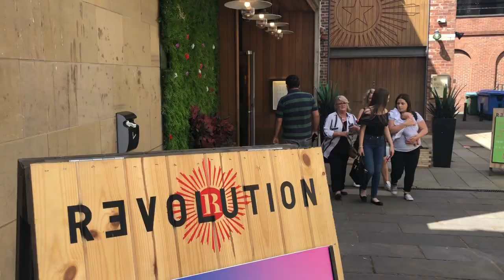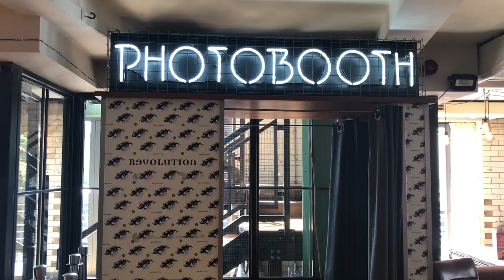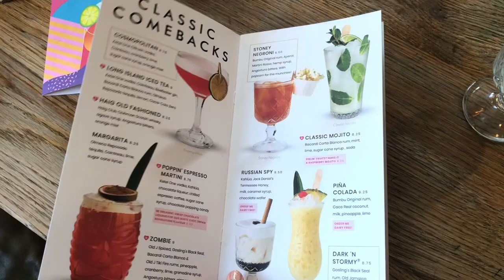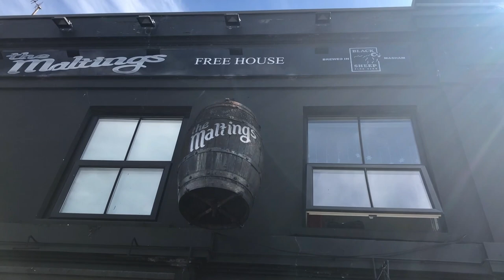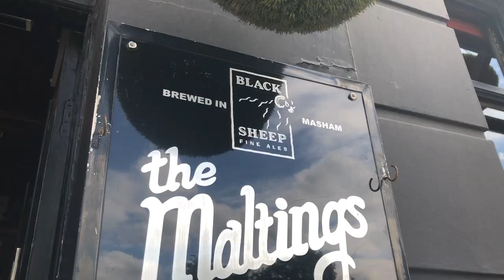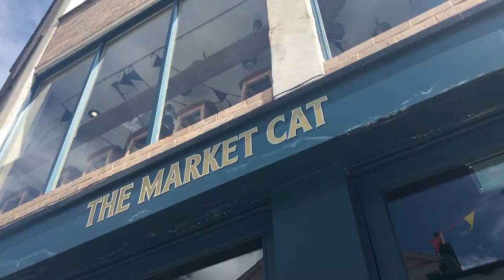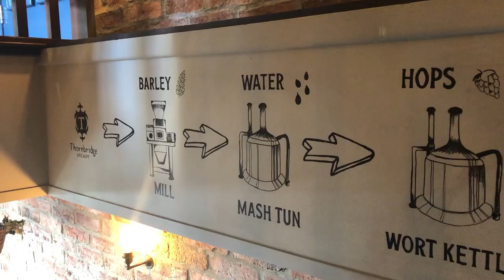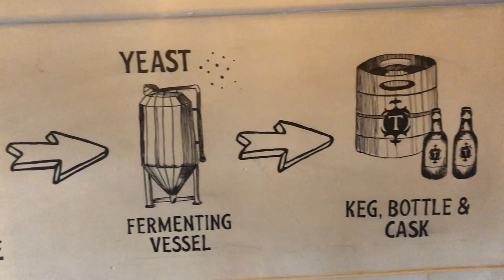CAÇA AOS PUBS II - YORK INGLATERRA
Fala galera!  Nesse vídeo vou te mostrar e sugerir  3 Pubs para você visitar quando você for para York.

Pubs:
-Revolution - Coney St, York YO1 9NA
-The Maltings -  Tanner's Moat, York YO1 6HU
-The Market Cat -  6 Jubbergate, York YO1 8RT

Sugestão extra: The Old White Swan

Um beijao